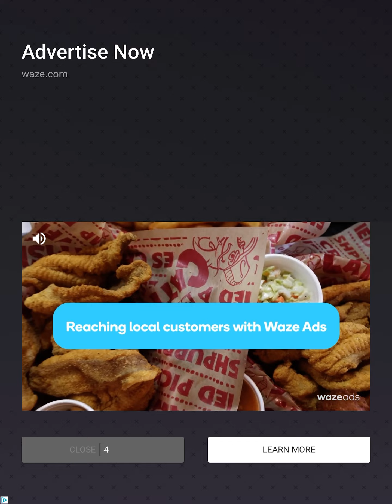Tom gold run